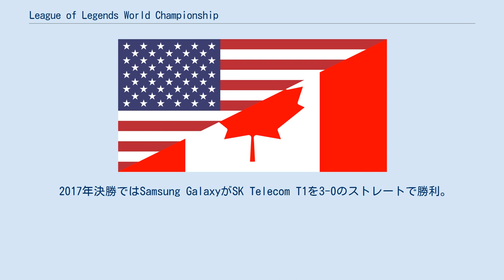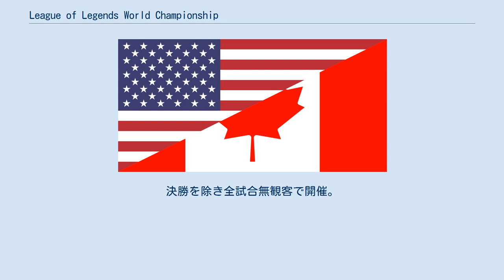League of Legends World Championship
League of Legends World Championship（リーグ・オブ・レジェンド ワールドチャンピオンシップ）はLeague of Legendsの世界最強チーム決定戦であり、毎年10月から11月に開催されるeスポーツ大会である。
重さ70ポンドのサモナーズカップと優勝賞金200万ドル超を争う。
最多優勝は韓国のSK Telecom T1の3回。
 第1回大会はシーズン1チャンピオンシップという名義でスウェーデンのヨンショーピング市のエルミアで行われ、8チームが出場。
決勝戦は当時三本勝負だった。
欧州代表のFnaticが初代王者に戴冠した。
 第2回と第3回大会はロサンゼルスのステイプルズ・センターで行われた。
この大会から決勝トーナメントが五番勝負となる。
第4回大会は台湾・シンガポール・韓国で行われ決勝はソウルワールドカップ競技場で行われた。
第5回は欧州を中心に開催され、決勝はベルリンのメルセデス・ベンツアレーナ、第6回は再びアメリカ開催、決勝はステイプルズ・センター。
第7回は北京の国家体育場、第8回は韓国の仁川文鶴競技場で行われた。
第9回は第5回以来の欧州開催となりパリのベルシー・アリーナで行われた。
 2017年決勝ではSamsung GalaxyがSK Telecom T1を3-0のストレートで勝利。
約5万人が国家体育場に集結し、6000万人が視聴したといわれ、史上最高の歴史に残る大会となる。
 2018年は決勝戦常連だった韓国勢が準々決勝で全チーム敗退。
Invictus GamingとFnaticとの間で行われた決勝では前年の記録を破り9960万人が視聴した。
 2020年の第10回記念大会は新型コロナの影響で全試合上海でバブル開催。
決勝を除き全試合無観客で開催。